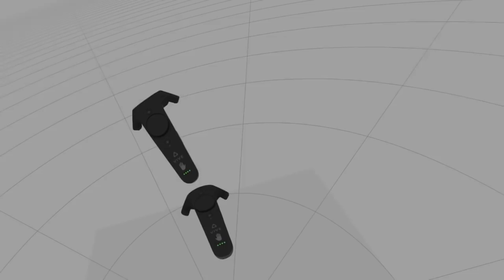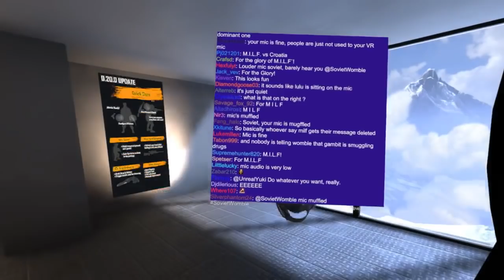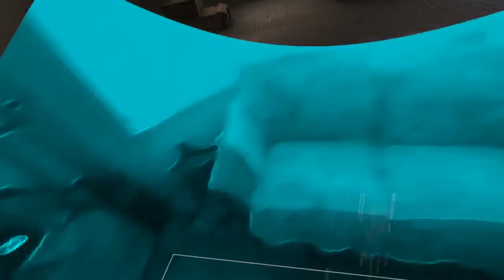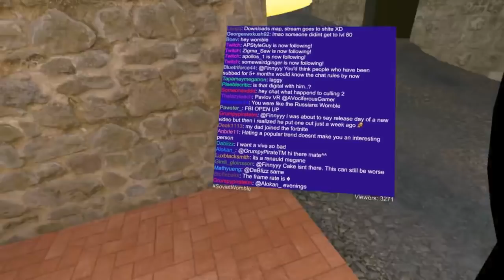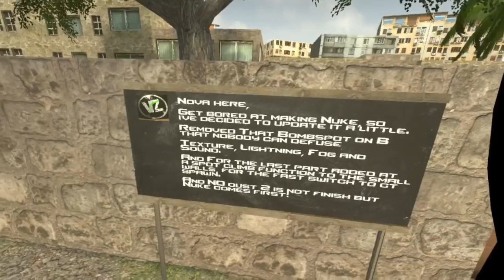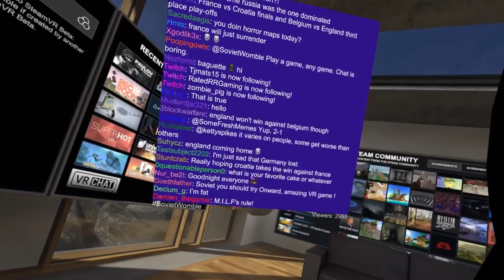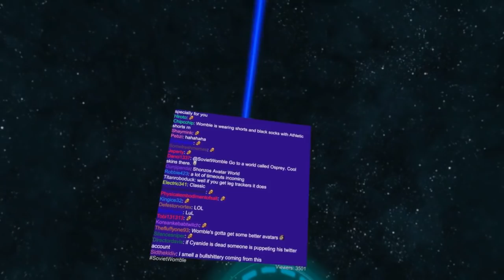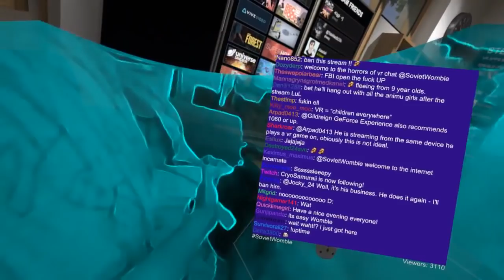SovietWomble Stream - Virtual Reality [1] 12.07.2018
*This is UNOFICIAL channel, here's no SOVIETWOMBLE, just his stream vods*
Virtual Reality
Your likes show me your love :3